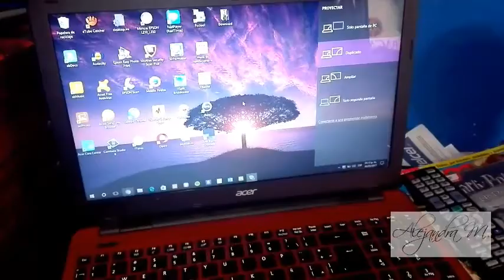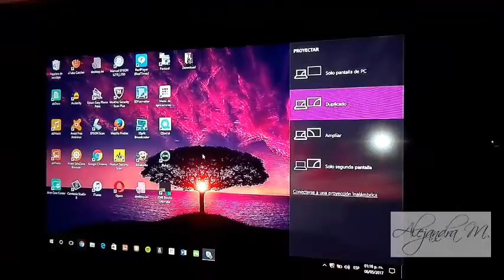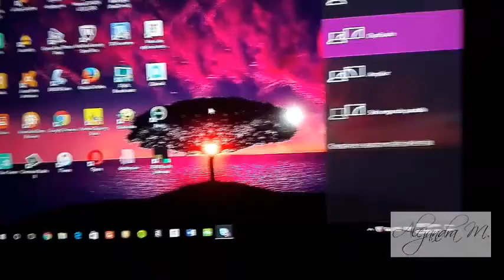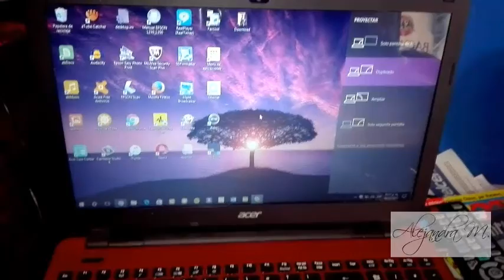Conecta tu pantalla a tu lap top con audio y video